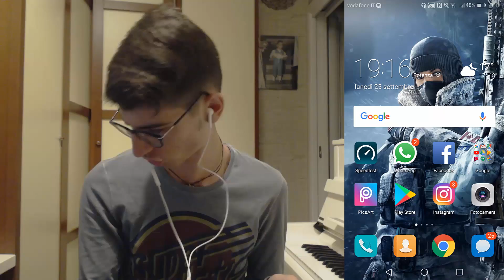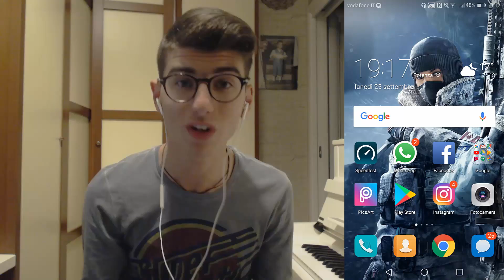COME CREARE TATTICHE SU RAINBOW SIX DA SMARTPHONE E CONDIVIDERLE CON GLI AMICI!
Spero che questo video vi sia piaciuto!! Commentate fatemi sapere cosa ne pensate voi!!

★★★★ SOCIAL ★★★★